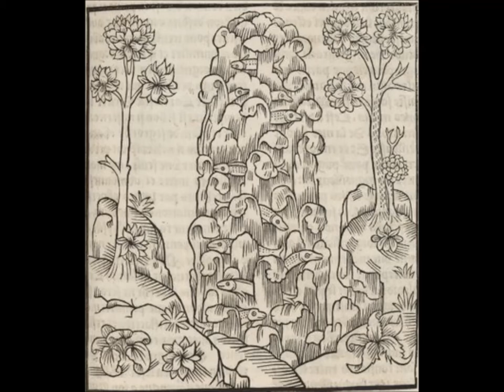Arsmuriendi - The Art Of Dying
From the Compilation: Benighted Entity (2005)

Arsmuriendi referring to Ars Moriendi (The Art Of Dying) two related Latin texts dating from about 1415 and 1450. It offers guidance on how to "die well" according to the so called Christian precept of the latter Middle Ages.